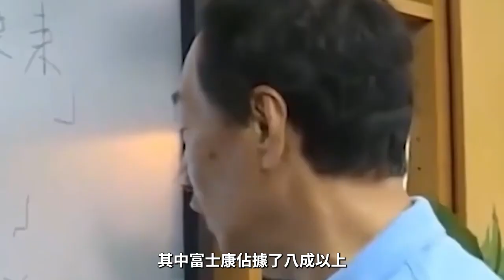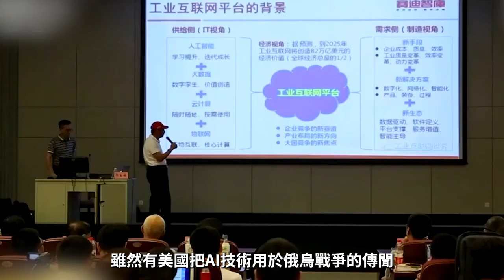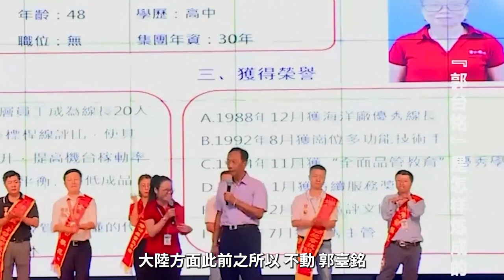下死手了！嬌妻豪宅內痛哭求饒，富豪對手大笑坐擁漁翁之利